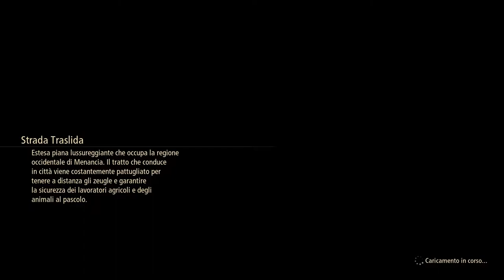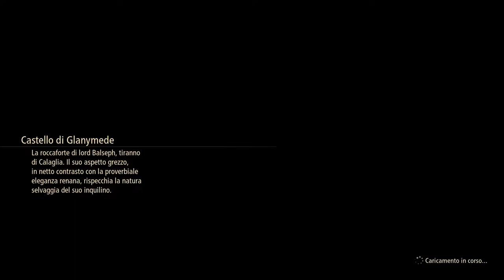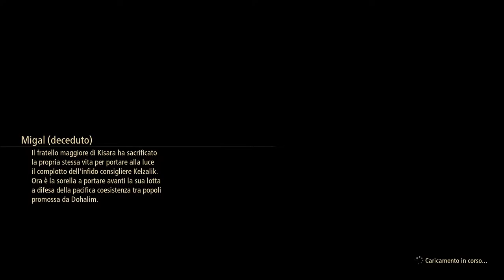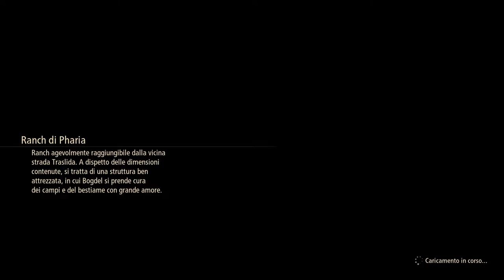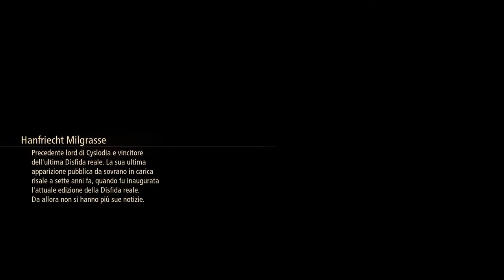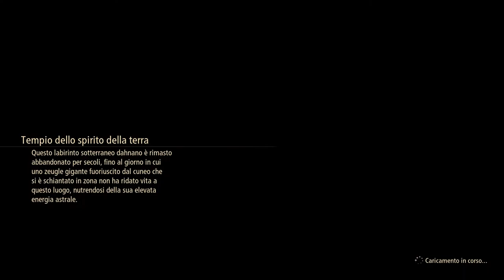Tales of Arise #29# Completamento missioni 3 [Sub Ita]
0:00:00 Sigla
0:08:06 ⭐️Missione: Un’altra anomalia in collina (2 chiave di 6)
0:25:36 ⭐️Missione: Il fiore fantasma di Nevira (Completato)
0:35:08 ⭐️Missione: Tanti saluti ai maghi (Completato)
0:53:56 ⭐️Missione: Un nuovo mondo
0:58:36 ⭐️Missione: Bagno di umiltà
1:03:20 ⭐️Missione: Collezioni di voci